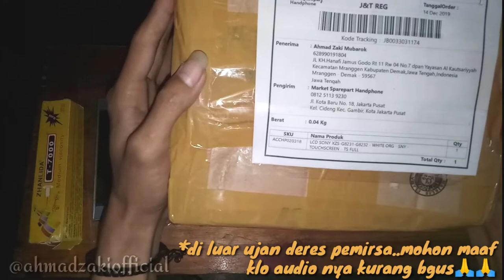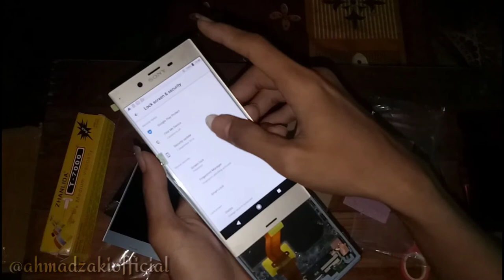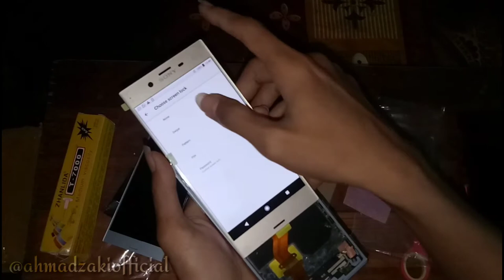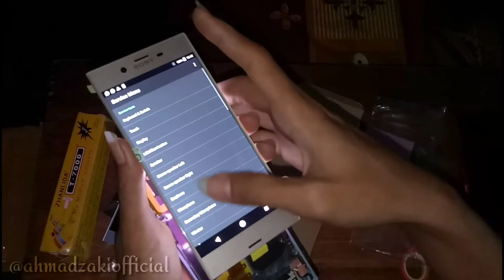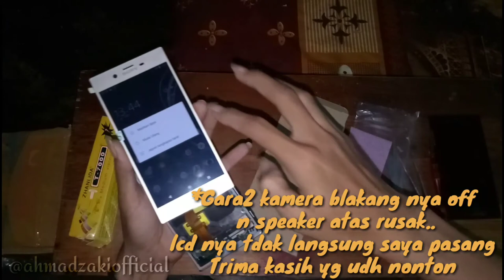Unboxing n Testing Lcd Ts Sony XZs beli dr BL hanya 299k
Karna saya mencari2 di toko sparepart lcd Sony XZs tidak ada jdi saya putuskan untuk beli di bukalapak berikut link nya:

Tonton sampe abis n kasih komen2 yaa tmn2, haturnuhuunn